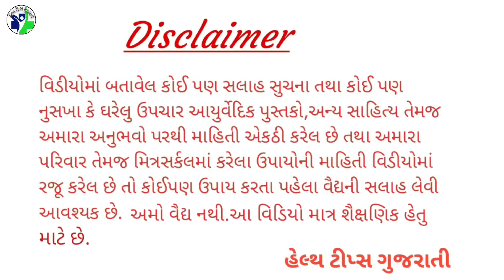શિયાળામાં ઢગલાબંધ મળતું ફળ શરીરમાં હિમોગ્લોબીન ક્યારેય નહિ ઘટવા દે || hemoglobin increase food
सर्दियों में फलों का ढेर शरीर में कभी नहीं घटेगा हीमोग्लोबिन ||   हीमोग्लोबिन बढ़ाएं भोजन
Heaps of fruit in winter will never let the hemoglobin in the body decrease ||   hemoglobin increase food